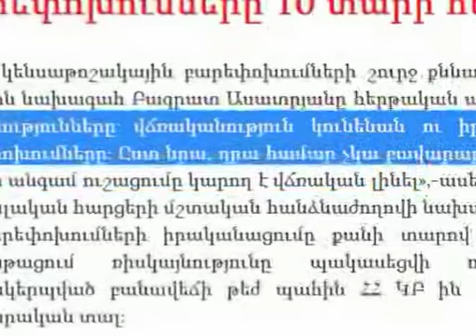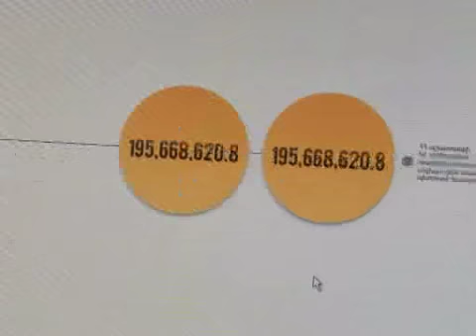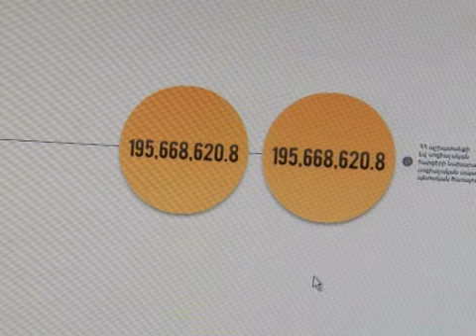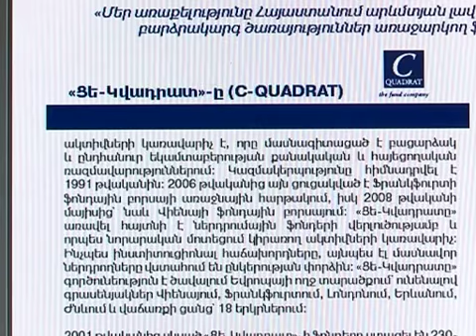Նրանք կողմ են կուտակային կենսաթոշակներին, բայց ունեն մտահոգություններ